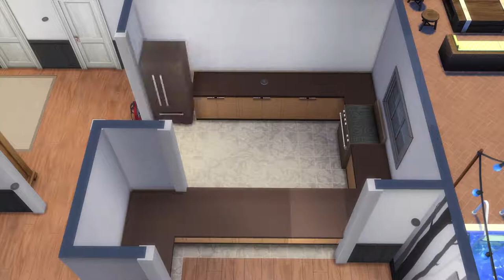Sheyla - The Sims 4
I will keep my video's short this week so try to enjoy them ♥ :D

[Upload Schedule]
Tuesday: Not So Berry LP
Wednesday: Speed build
Friday: Not So Berry LP
Saturday: Speed build
Sunday: CAS / Fixer Upper / Speed build